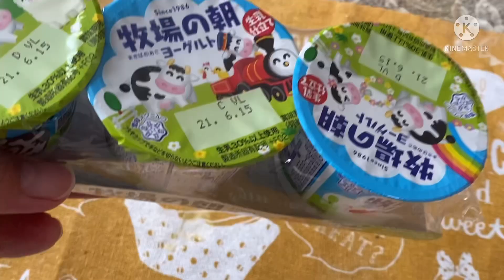【生クリーム・ゼラチンなし】チーズケーキとアイス両方食べたい！3つの材料をまぜあわせるだけでできるアイスはいかがでしょう？面倒なのはまぜるだけ。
材料3つで簡単に出来るアイスはこちらになります。
材料
カップヨーグルト
クリームチーズ
ジャム
になります。
簡単なのでおうちで是非作ってみてね！

スイーツ関係をリストにまとめました。

炊飯器でかんたんにできるもの、レンジでできるもの、初めての人にも安心ですよ😊

こういう料理もいかがですか？
血糖コントロール　低カロリー食

※パルスイート、糖質カットの食品等使用しております。表示成分からの計算となっております。

誹謗中傷にあたるコメント、暴言、否定等は削除等で対処致します。

【イラスト】ねこねこむ＠イラスト描く人
YouTubeでねことかっぱの動画をあげられてます！
LINEスタンプ：
クリエイターズから 「nekonekomu」を検索
雑貨:
T-SHTIRTS TRINITY →Home→Tシャツ
→ねこねこむ
色々デザインあります！
オープニング・エンディング効果音　：On-Jin ～音人～様

※使用していないものもあります